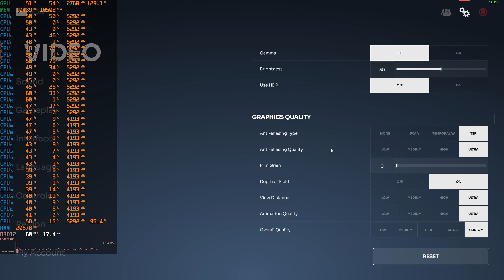Project L33T Playtest test FPS - i9 13900F - RTX 4070 TI - 2560x1440 2K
➥ CPU : INTEL Core™ i9 13900F
➥ MB : Asus TUF Gaming B760M-Plus
➥ GPU : ASUS TUF-RTX4070TI-12G-GAMING
➥ SSD : CRUCIAL SSD M.2 2280 2TB P3 PLUS
➥ SSD : LEGEND 850 LITE - M.2 2280 2TB ADATA
➥ RAM : G. Skill Ripjaws S5 Black DDR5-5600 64GB
➥ PSU : Deepcool 850W (PX850G)
➥ Corps : GAMEMAX Infinity Black
➥ Processor cooling : Arctic Liquid Freezer II 360
➥ Microphone : Rode NT1 Kit
➥ Audio processor : DBX 286s
➥ Audio interface : M-Audio Air 192x4

➥ Keyboard : A4Tech Bloody S98 RGB
➥ mouse : Bloody L65 Max Stone Black
➥ Webcam : Logitech StreamCam Graphite